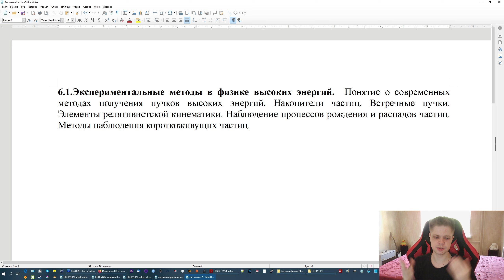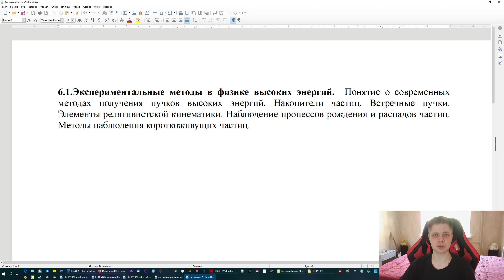6 блок вопросов - физика атомного ядра и элементарных частиц - комментарии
Экспериментальные методы в физике высоких энергий, комментарии к 6 блоку вопросов на экзамене по ядерной физике (физика атомного ядра и элементарных частиц). Студентам группы радиофизики (отдельное приветствие Владиславу, Татьяне, Никите, Лилии и другим) понравится такой формат на консультациях по предмету, так что благодаря им и появился этот цикл видео.
Не является полноценным ответом на вопросы, но может помочь их найти и понять общую концепцию ответа. Часть материалов доступна на канале в виде видео, часть в литературе.